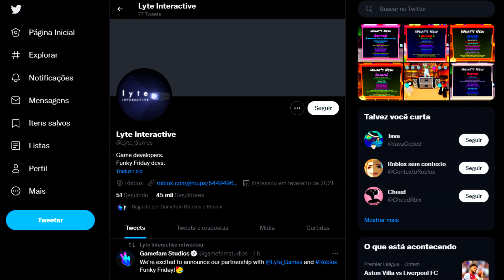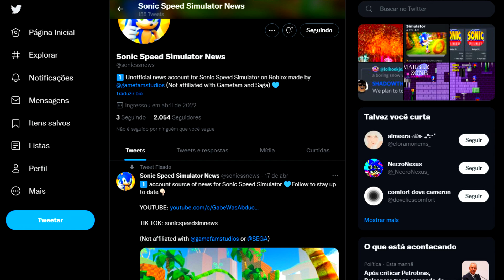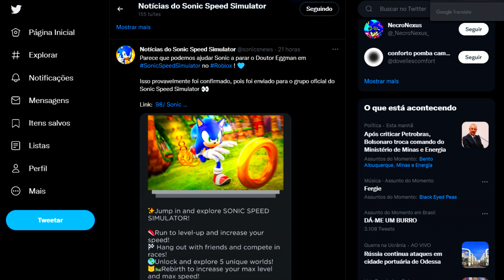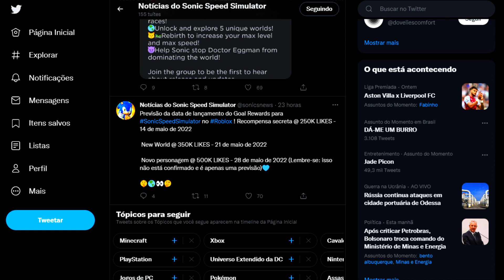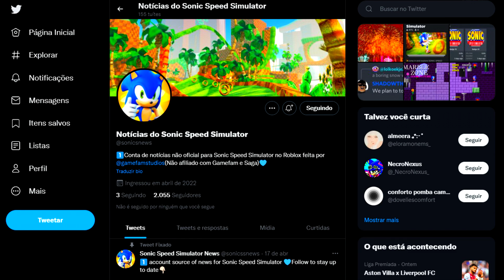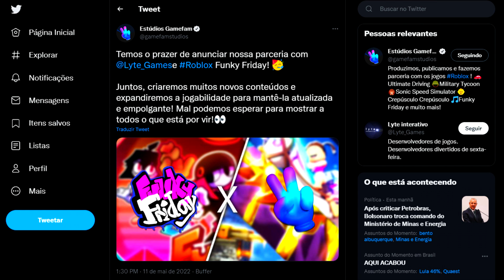FOI CONFIRMADO TEREMOS FRIDAY NIGHT NO SONIC SPEED SIMULATOR! SONIC.EXE, FAKER, BLACK SUN E MAIS!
ATUALIZAÇÃO #3 - TOPO DA MONTANHA!

O que você pode esperar nesta atualização:
◉ Novo Mundo! (Mundo 5 - Topo da Colina)
◉ Novo sistema de crachás
◉ Novo Chao e Trilhas
◉ Novo Mega Exclusivo Berry Chao e Mega Limitado Tundra Chao
◉ Novos itens UCG, incluindo novos amigos de ombro de personagens com tema de Sonic
◉ Melhorias de desempenho e correções de bugs

Use o meu Codigo Roblox Star Code: ABJ